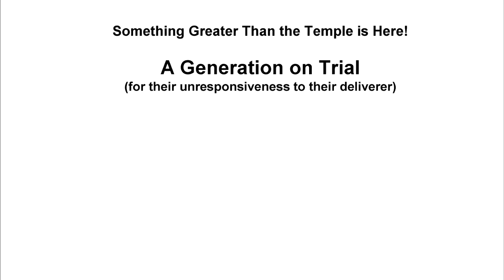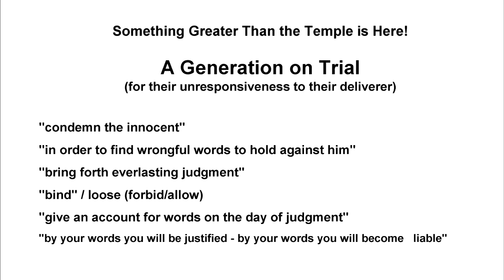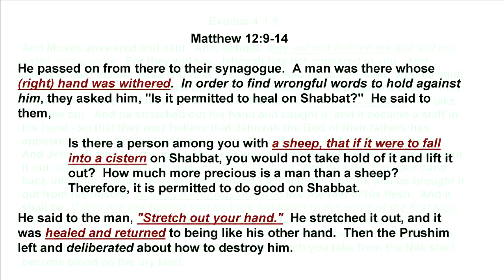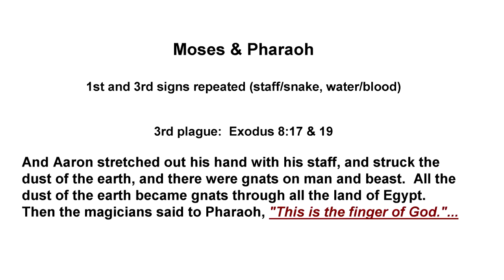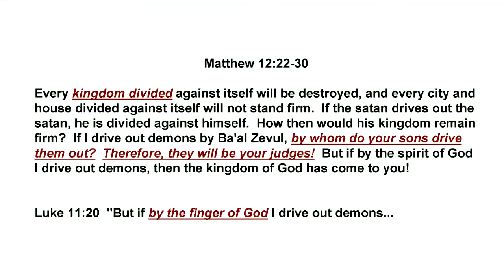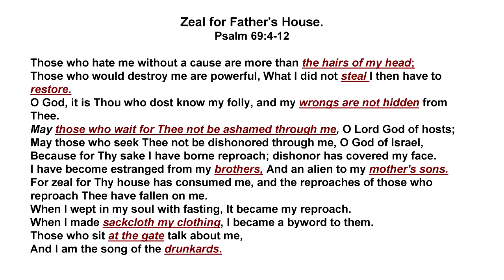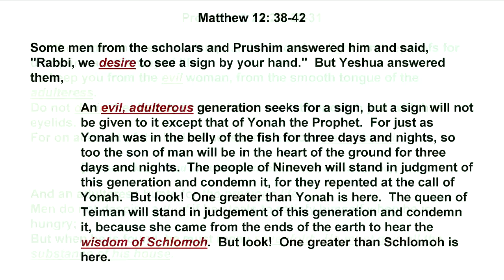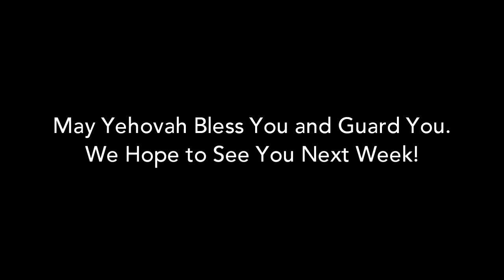Messianic / Hebrew Roots Study of the Book of Matthew: Chapter 12a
In this week's study, Mrs. Epstein discusses the indictment of the generation of Yeshua, and the case that is built against that generation for their unbelief, hatred without cause, and blasphemy of the set-apart spirit.  Join us in this fascinating discussion of some of Yeshua's most poignant teaching.